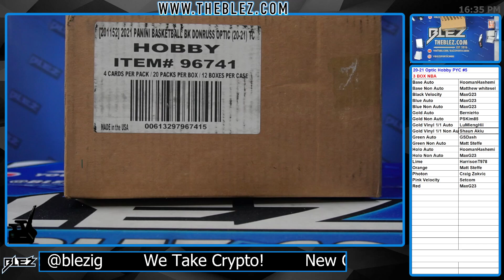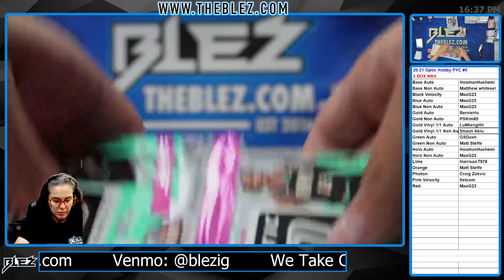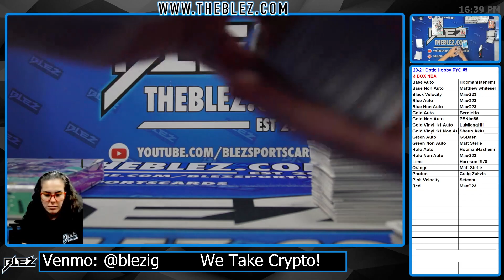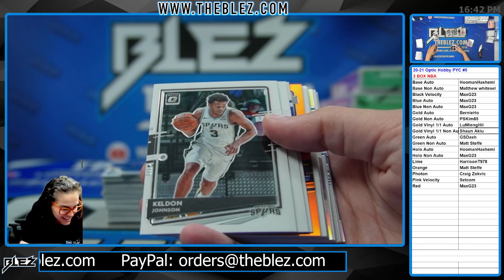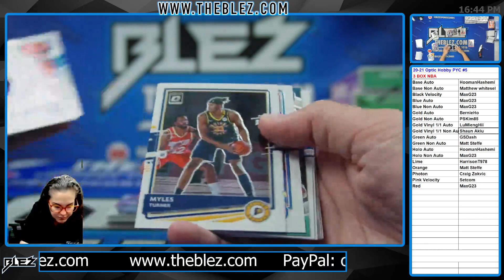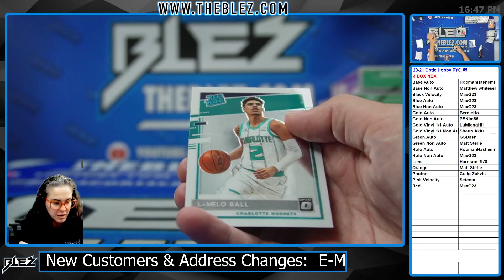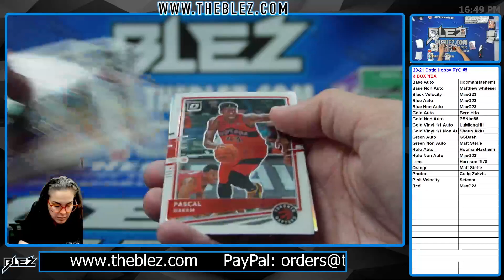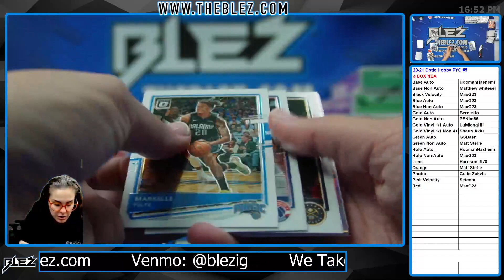2020 21 Optic Hobby 3 Box Break NBA Pick Your Color #5